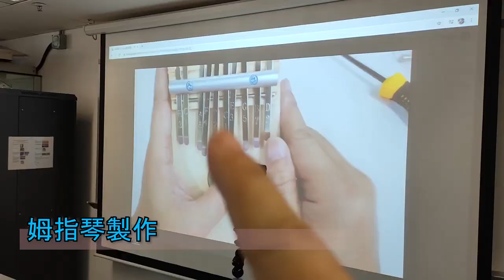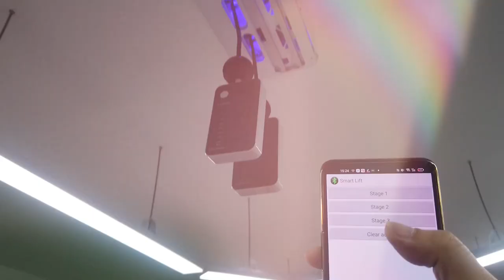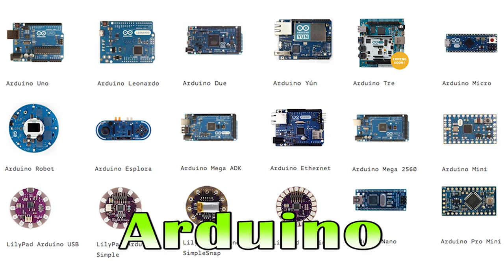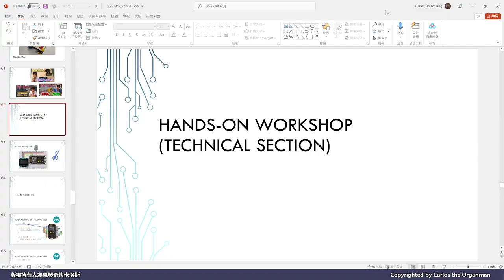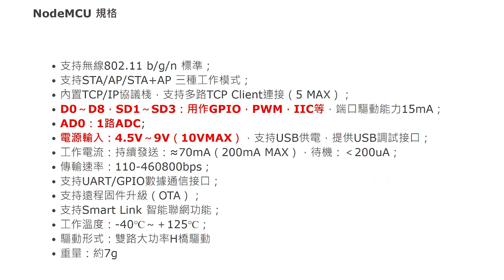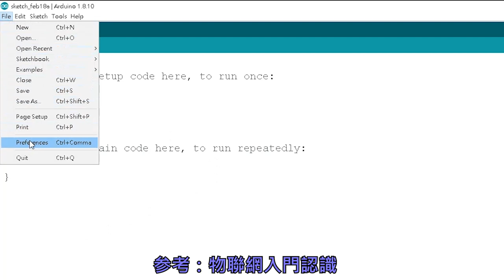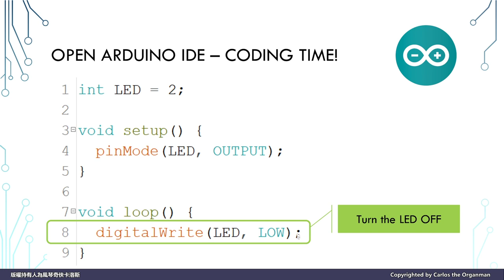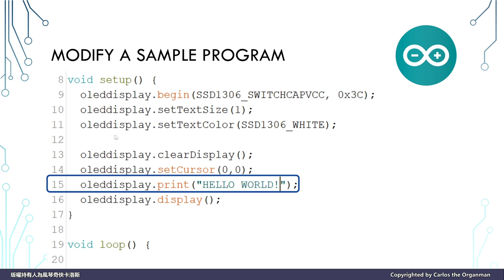【Arduino 系列13】NodeMCU零基礎入門教學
卡洛斯每週一片，由於最近為香港大學電子教學實驗室向在職中學STEM教師講授一課，又接到很多同工詢問有關MCU編程教學的問題，故就地取材以HKU的課程重啟NodeMCU教學短片，適合零基礎學習者